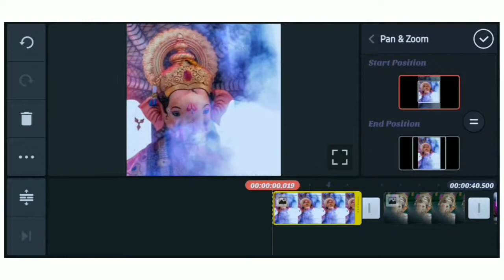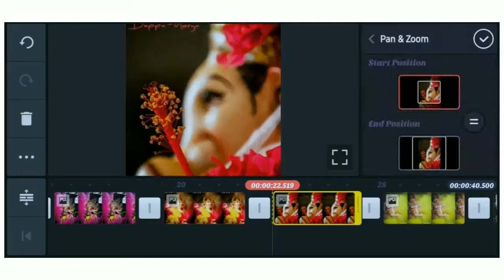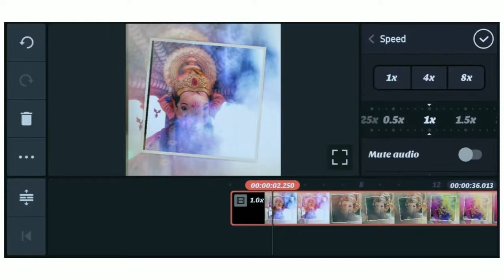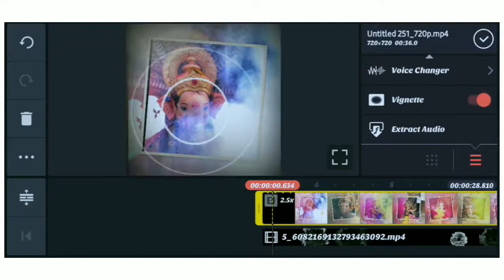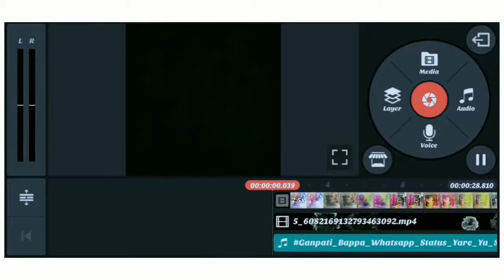Ganpati Bappa StaTus Editing | Ganpati Bappa coming soon WhatsApp StaTus Editing in kinemaster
Comming soon Ganpati Bappa StaTus Editing
Kinemaster Editing
Avee player template
StaTus Editing
Whatsapp status Editing
how to edit status on your photo
glitch effect StaTus Editing in kinemaster
trending WhatsApp status Editing kinemaster
instagram status Editing kinemaster
NewWhatsappStatusEditingin Kinemaster,